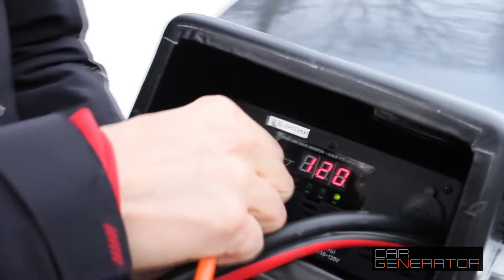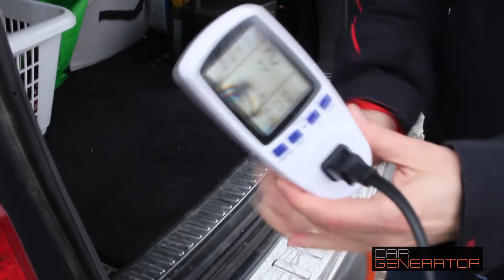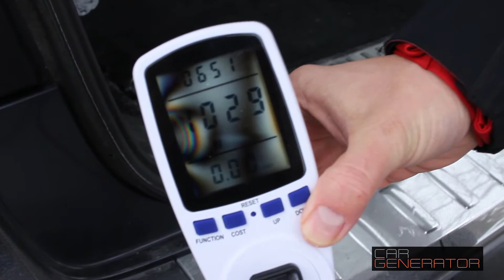CarGenerator vs. Goal Zero Yeti 400 - Boiling Water Challenge (Comparison)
The Goal Zero Yeti 400 is a great product, but it has some shortcomings. Fortunately, there is an alternative that exists which solves these shortcomings – CarGenerator.

Watch this video and see how the Goal Zero Yeti 400 compares to CarGenerator when boiling water.

About CarGenerator:

CarGeneratorTM is a cool new product the size of a backpack which transforms your gas or diesel car or truck into a backup electric generator. Power your home furnace in winter, your fridges in summer, plus computers, internet routers, a few lights, and more for 2-3 days or more. Portable, lightweight just 16 pounds, rain/snow weatherproof, take it camping or RV’ing to watch TV, recharge your RV batteries at full speed like plugging into grid power, and lots more.